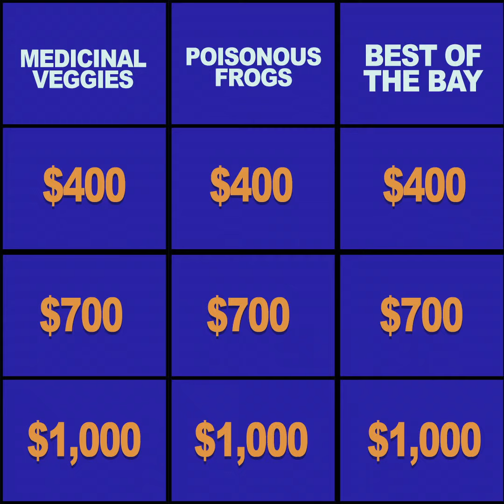Madeira Beach Bula Game Show Ad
After Bula On The Beach won Creative Loafing's, Best of the Bay, "BEST BEACH BAR" award in 2019 they came to us to help showcase this epic accomplishment.  Idea Swell stepped up to the plate with a concept of doing a game show style ad and with some custom graphics, green screen tricks and proper production, this video turned out perfect to use on all their social media outlets for which it was geared.